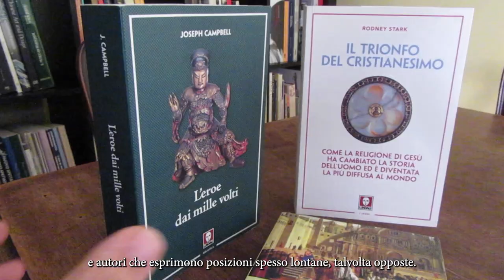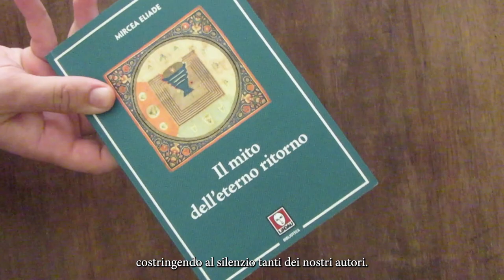Sostieni una casa editrice libera, sostieni Edizioni Lindau!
📢🗣️La verità è quella che stiamo correndo un rischio: il più grande è quello di dover diminuire drasticamente le uscite e di obbligare al silenzio molti dei nostri autori. Dopo più di 30 anni di storia, in questo tempo per noi tutti complesso e dopo averci riflettuto non poco, chiediamo il vostro sostegno. Di certo non smetteremo di lottare, ma da oggi potremmo farlo insieme. Grazie di cuore a chi condividerà e sosterrà questa idea, questa difesa alle parole tutte 🙌❤️